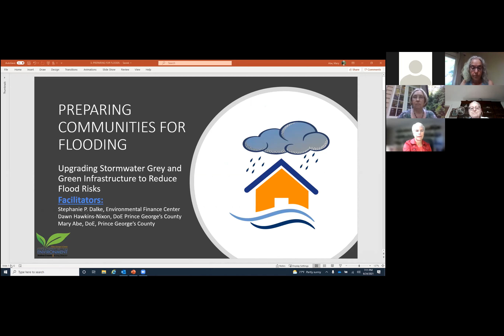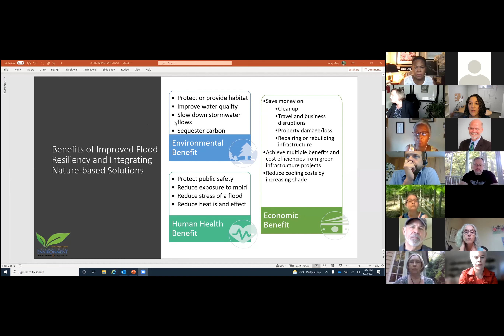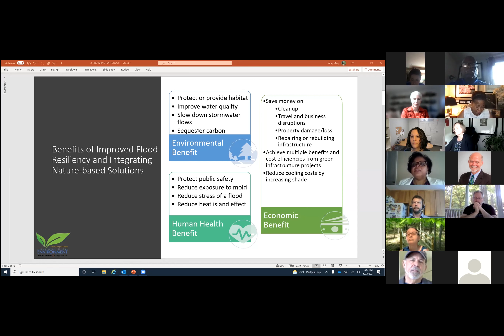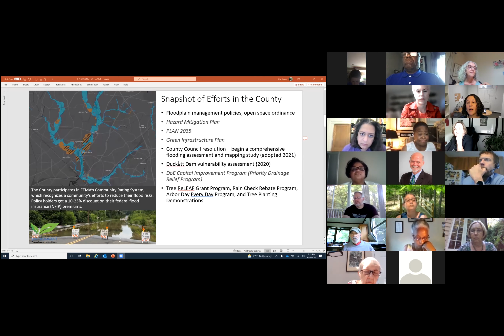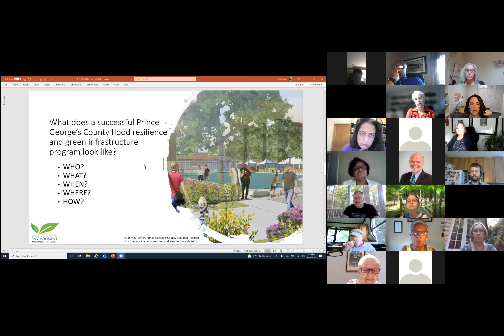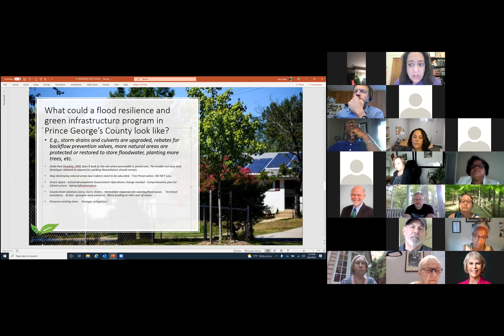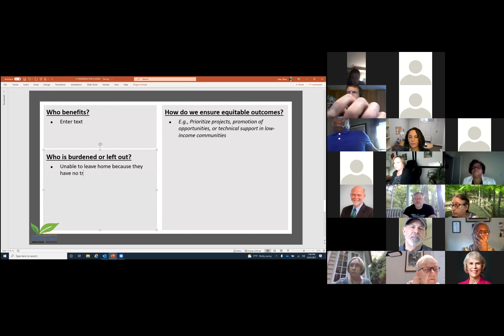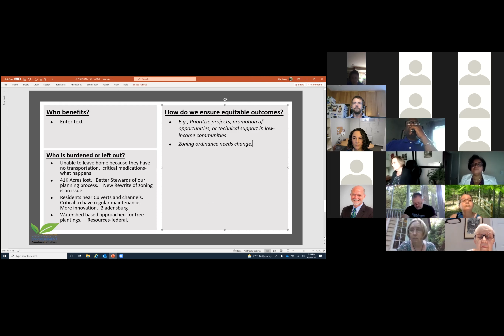CAP #2 Breakout session: Preparing Communities for Flooding | June 24, 2021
The second virtual community meeting for the Prince George’s County Climate Action Plan (CAP) was held on Thursday, June 24th from 6:30pm - 8:30pm. This breakout group focused on upgrading stormwater and green infrastructure to reduce flood risks.